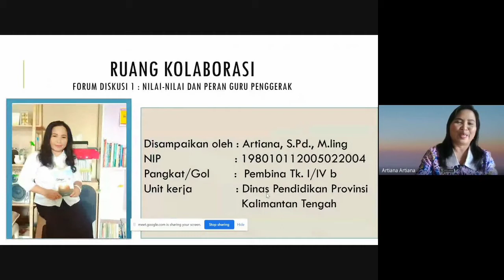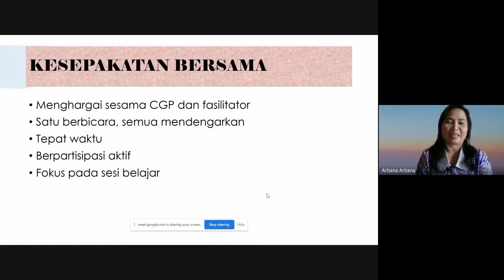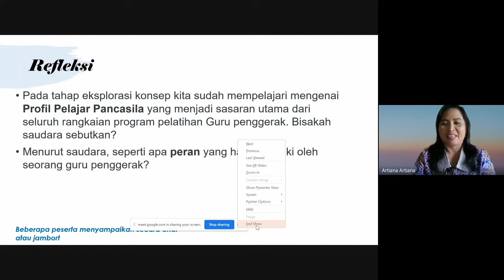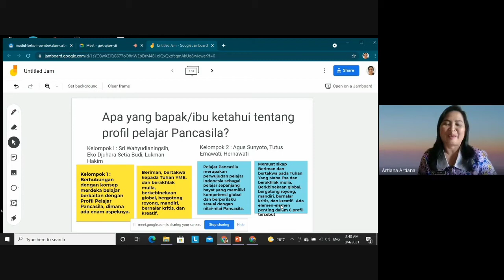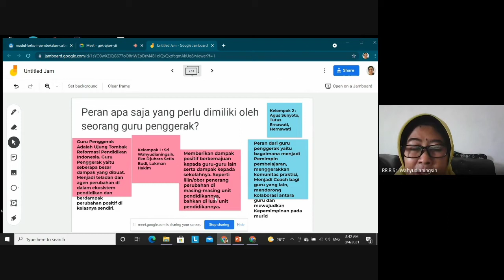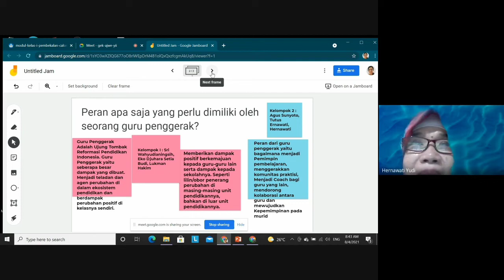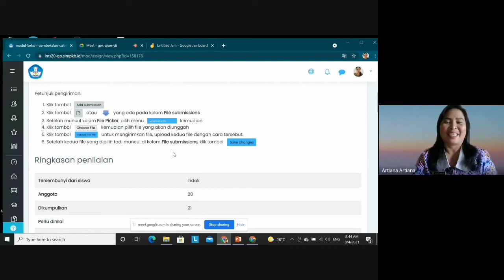Praktik Fasilitasi Calon Fasilitator Guru Penggerak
Melakukan tugas simulasi praktek fasilitasi pembekalan calon fasilitator pemdidikan guru penggerak angkatan yang ke-4